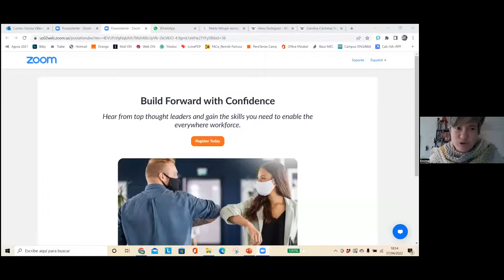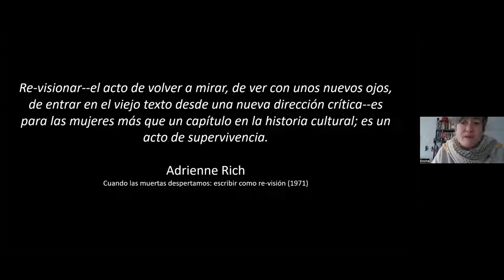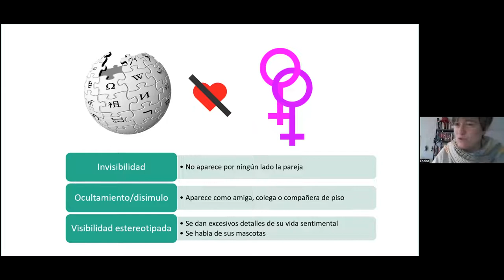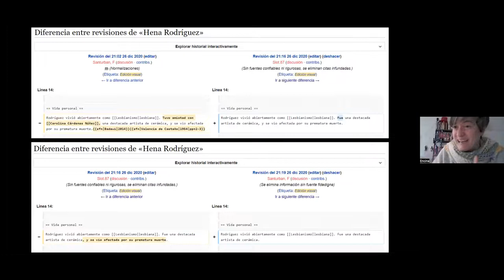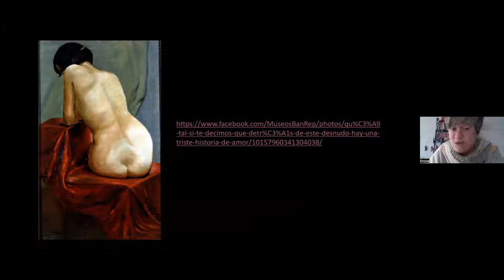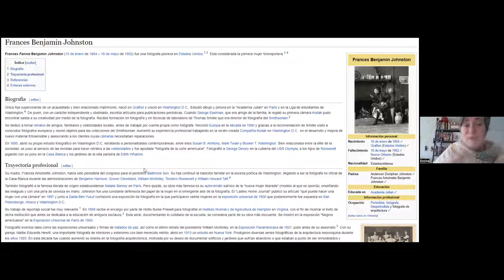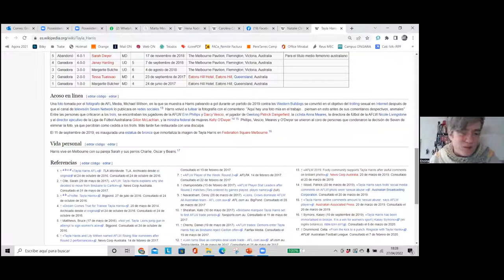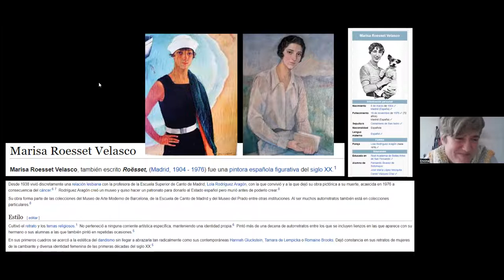Ponencia de Encina Villanueva sobre la presencia de lesbianas en la Historia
Esta ponencia se enmarcó en la Editatona virtual de mujeres lesbianas organizada con Medialab Prado que tuvo lugar el 27 de abril de 2022.